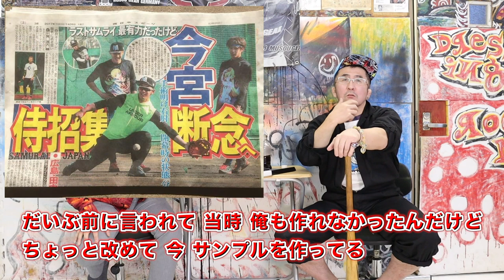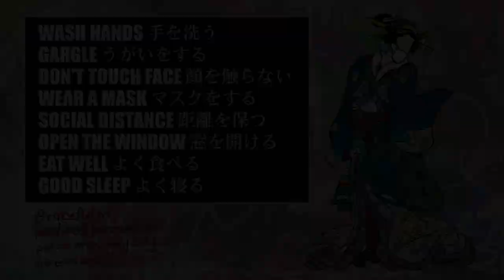朝日昇電網展示会’20 朔日〈MSOGr〉&The 野球〜Noboru Asahi Exhibition on Youtube Day.1&The baseball【朝日昇の奇人チャンネル #056】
◯ MSOGr Snapback Cap
◯ MSOGrX Hawks
◯ プロ野球選手のパンチ
◯ 野球部の練習や資質
◯ 水を飲むな！ケツバットだ！
◯ MSOGr X A-pop Shorts "雅～Miyabi"

エンディング画面の「NOBORU ASAHI'S ART WORKS」では、朝日昇の描いた絵や創作した作品・アイテムを展示し、ミニマムな個展を毎回開催させていただいております。

今回は、動画内で紹介している「MSOGr Snapback Cap」です。

■ 新型コロナウイルス感染拡大に伴う（一社）日本フィットネス産業協会からマスコミ・メディアの皆様への重要なお願い

A-pop.tvでは様々な作品や最新のリリース情報などを掲載させていただいております。

A-pop.tv online storeでは、動画内で着用の「MSOGr Hat」「MSOGr Board Shorts JPNL model」「Iuen / リンガーT」「MSOGr Snapback Cap」「MSOGr Snapback Cap #02」「MSOGr X A-pop Shorts "雅～Miyabi"」なども取り扱っております。

【 出演 】朝日 昇、JAGT

【 インタビュアー 】JAGT